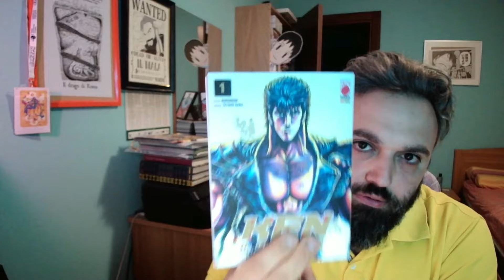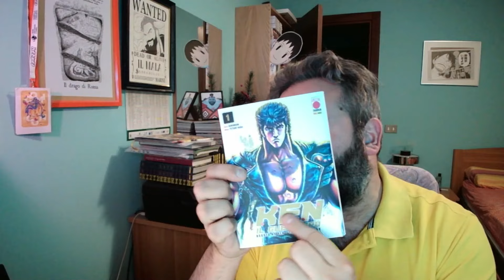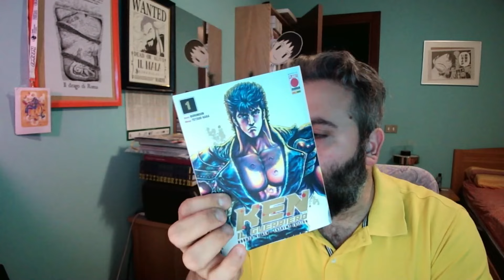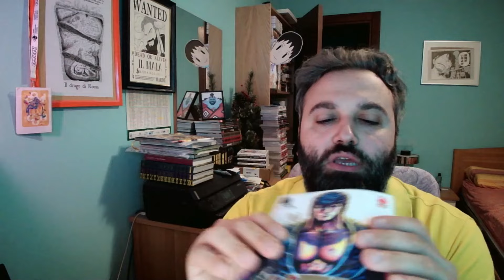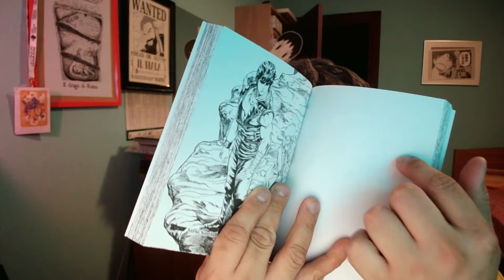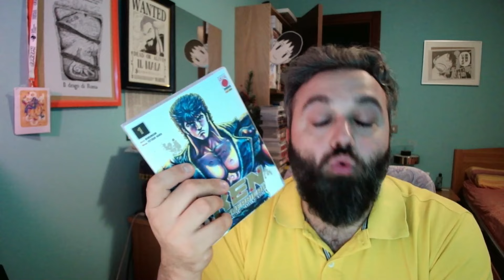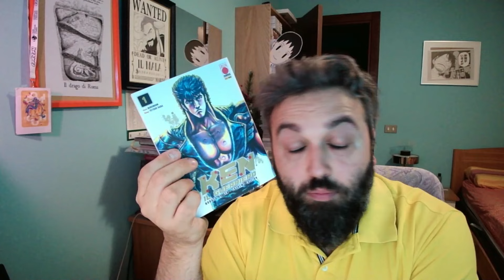Ken il Guerriero Extreme: Traduzione e Qualità Giapponese!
Benvenuti sul nostro canale dedicato agli anime e ai manga! 🎬 Oggi vi portiamo una recensione approfondita di Ken il Guerriero - Extreme Edition, l'edizione definitiva che ogni fan deve avere. Scopriamo insieme cosa rende questa versione così speciale, dalla qualità giapponese impeccabile alla traduzione curatissima!

🔍 In questo video discuteremo:

La straordinaria qualità dell'edizione giapponese di Ken il Guerriero - Extreme Edition.
La cura nei dettagli e la fedeltà al materiale originale.
Un'analisi della traduzione: fedeltà, accuratezza e qualità.
Confronto tra la Extreme Edition e le edizioni precedenti.
Le caratteristiche esclusive di questa edizione: extra, artwork e packaging.
Perché ogni fan di Ken il Guerriero deve avere questa edizione nella propria collezione.
💥 Ken il Guerriero - Extreme Edition è l'edizione definitiva che ogni appassionato di anime e manga stava aspettando. Con una qualità giapponese senza precedenti e una traduzione curata nei minimi dettagli, questa versione è un must-have per tutti i fan. Non perdere l'occasione di scoprirla con noi! 🎥

Lascia un commento con le tue opinioni su questa edizione e condividi il video con i tuoi amici. Non dimenticare di usare l'hashtag KenIlGuerrieroExtreme per unirti alla conversazione! 👍